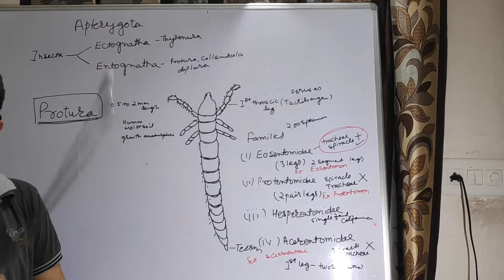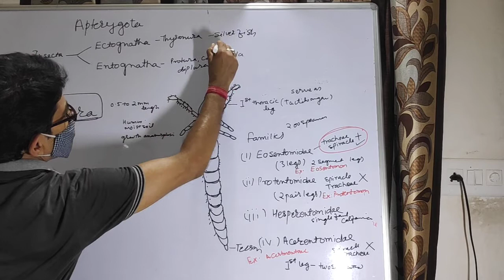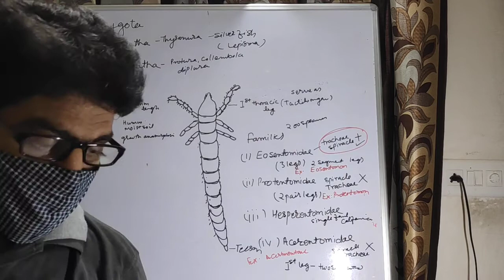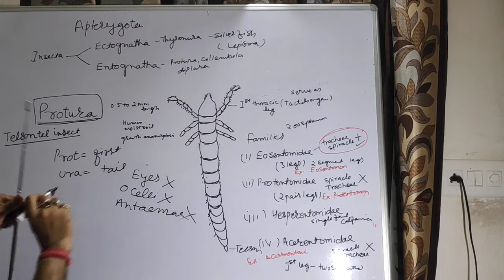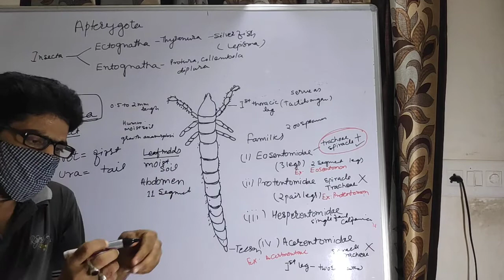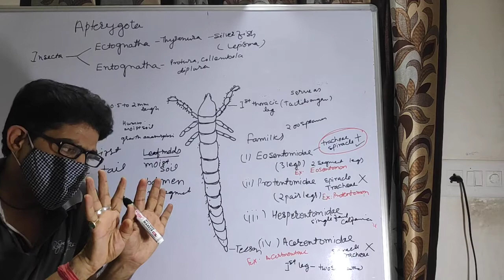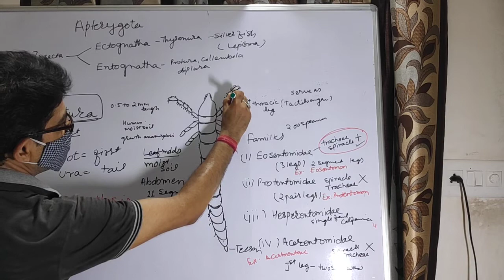Apterygota : Order Protura. By Dr kailash kumar Swami Associate Professor Zoology Dungar college Bik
For MSc Zoology Entomology